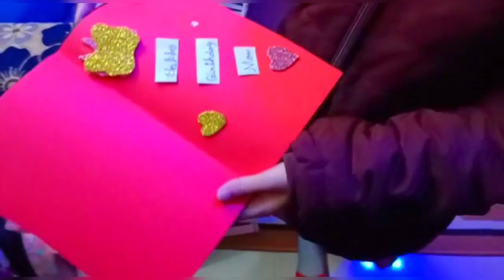Birthday Celebration 🎉🎉!!! Bahut maza aya😍😍😍😍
happy birthday
happy birtlhday to you ji